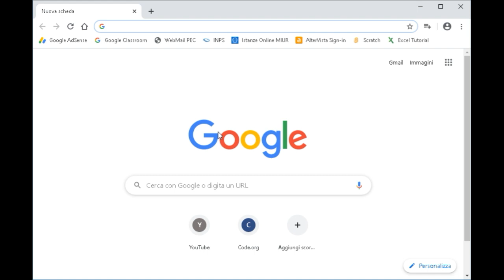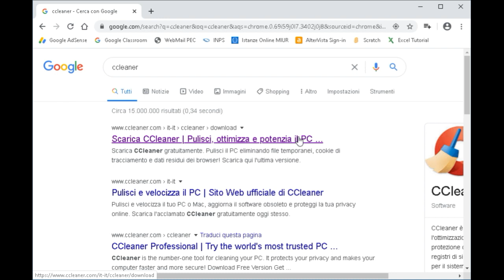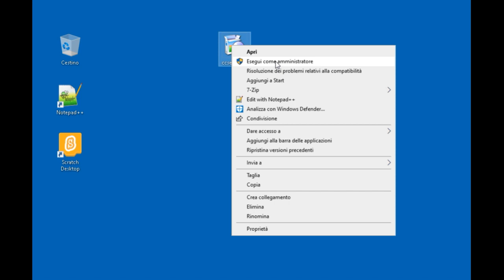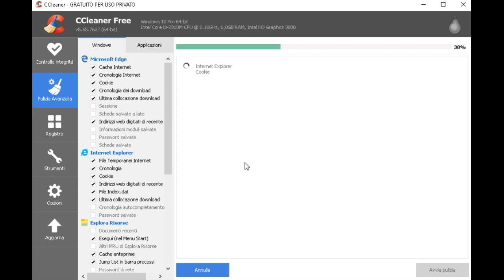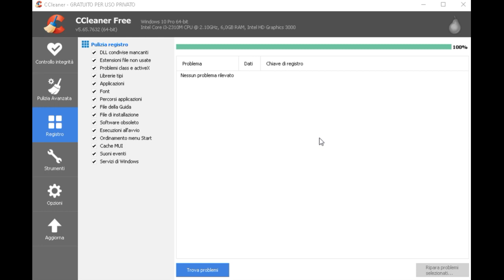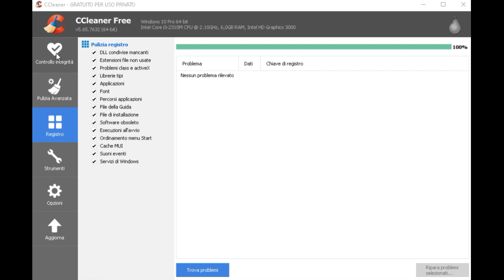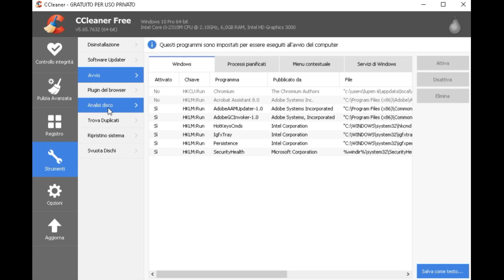RIPULIRE il COMPUTER da file inutilizzati e RIPARARE ERRORI nel registro di sistema con CCleaner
Video tutorial sull'applicazione uility CClear per tenere pulio ed efficiente il propio PC

Guida su come eliminare file superflui dalla memoria cache su disco e riparare errori nel registro di sistema, rendere il computer più efficiente e veloce. Un programma molto utilizzato ed efficace è CCleaner, scaricabile in versione italiana dal sito ufficiale
la versione utilizzata in questo video tutorial è quella gratuita per Windows 10; in rete potete trovare anche versioni per altri sistemi operativi come il Mac e Android su smartphone e tablet.
Il tutorial spiega come scaricare il programma e come utilizzarlo dopo l'installazione, quindi come eliminare file inutilizzati ed errori nel registro di sistema "regedit".

I miei VIDEOTUTORIAL sono tutti CHIARI, PRATICI e SINTETICI
SEGUIMI e SARAI SUBITO OPERATIVI

Se ti interessa IMPARARE L'INFORMATICA e la Tecnologia

Tutti i Corsi e i Video Tutorial sono organizzai in apposite Playlist, SCEGLI la PLAYLIST ch vuoi seguire al

Per SCARICARE i FILE e altro Materiale che ho ritenuto importante condividere